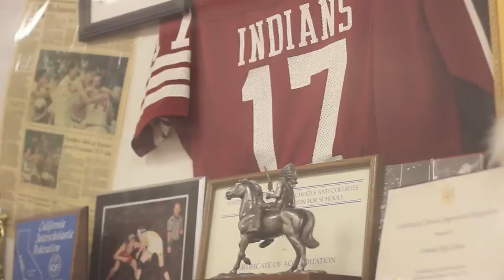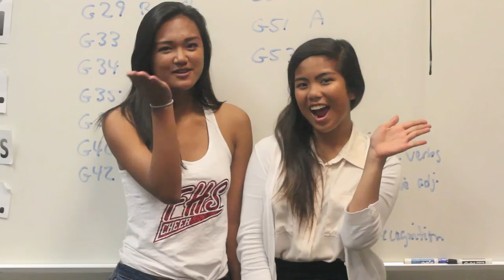FHS Senior Goodbye Video | 2014